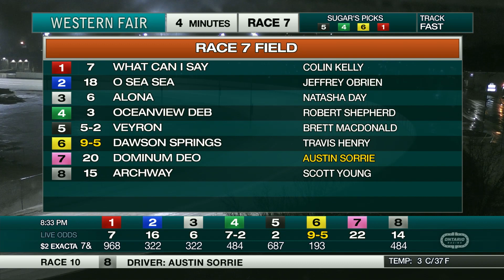The Raceway - Wednesday, March 18, 2020 - Race 7